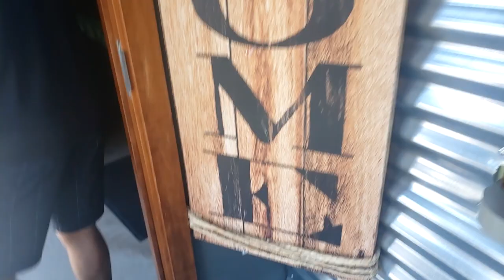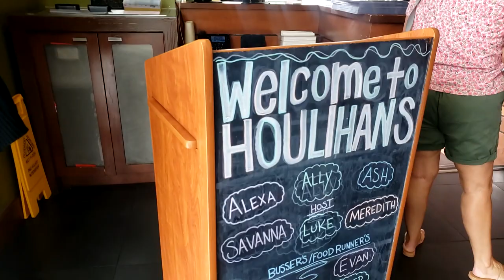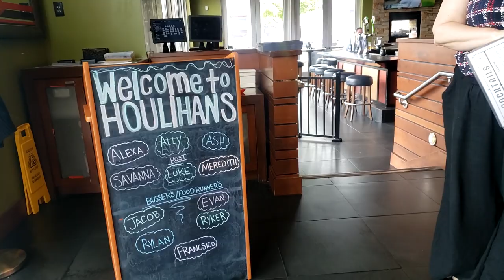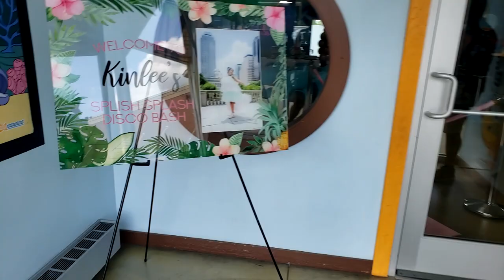VLOG: Spend the Month of July w/Me - Family Reunion, Car Chats, Good Food & More | NaturalRaeRae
What's Up Sun Raes! This vlog almost didn't get done. I was so busy this month that I rarely remembered to pick up the camera. Nevertheless, I hope you enjoy the vlog.

💛 FYI - hair details are mentioned in the video

Curls Blueberry Bliss Reparative Leave-in:
- Sally Beauty
Mane Choice Tropical Moringa Pearly Braid Out Glaze:
Jisulife Neck Fan

  (You'll get $30 when you sign up and spend $30)

  (Sign up w/ code YGAN9P & get 2,000 pts.)  See you there!

🌞ITEMS YOU MAY BE INTERESTED IN:🌞
Hair Clips (very similar)
Satin Robe

SEND MAIL OR PR TO:
Ra'chelle Williams
McCordsville, IN 46055